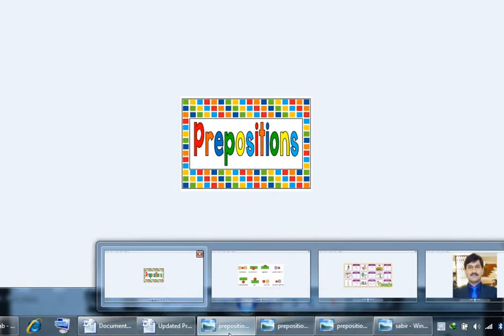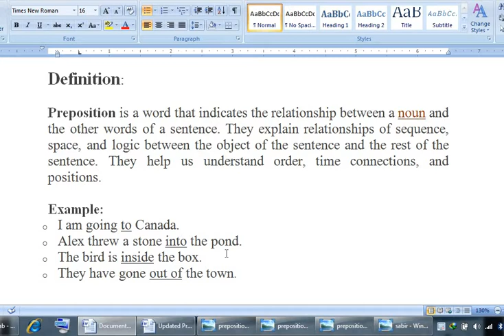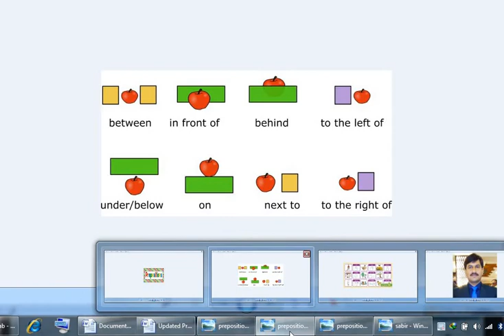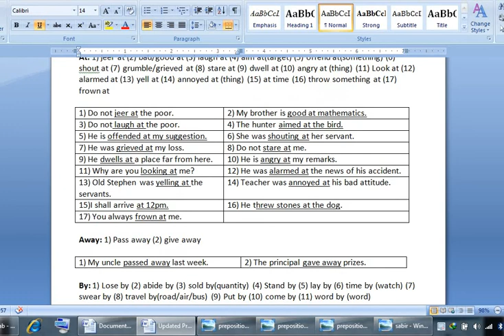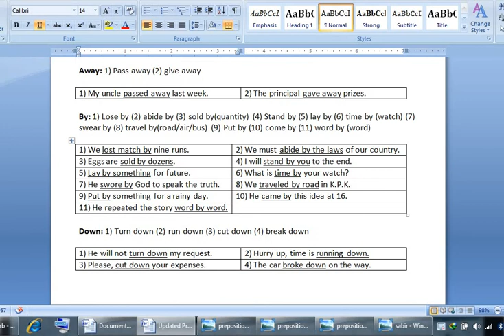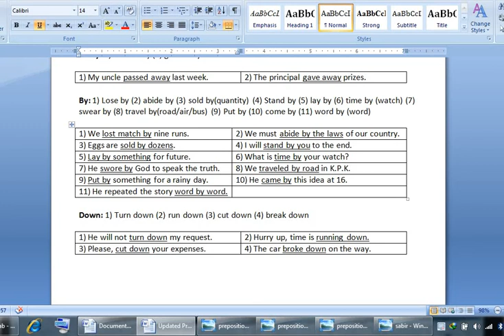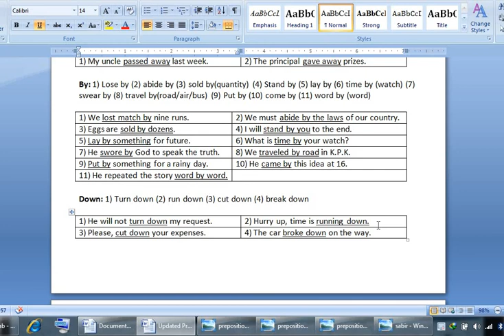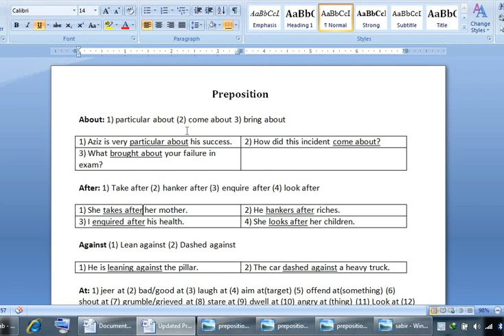ENGLISH 2ND YEAR, PREPOSITION (PART 1) BY PROF. SABIR ALI